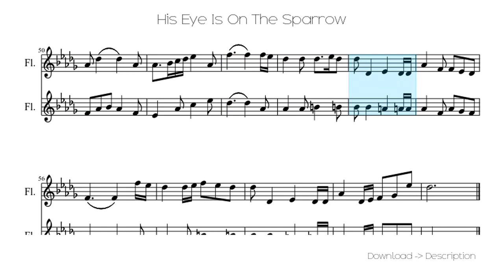🎶 His Eye Is On The Sparrow 🎸🎸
Sheet for song: 🎶 His Eye Is On The Sparrow 🎸🎸